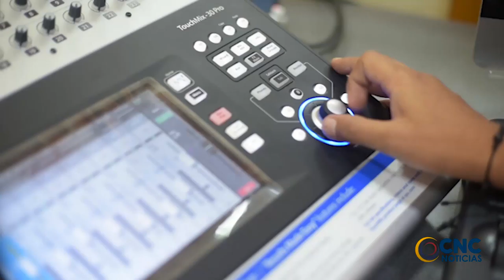INSCRIPCIONES ABIERTAS PARA ESTUDIAR EN EL SENA